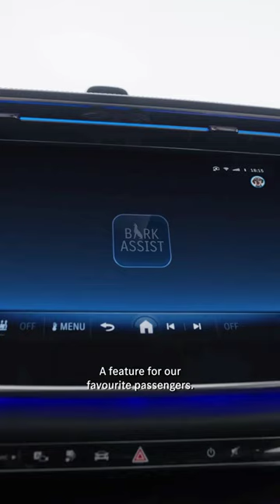Benz new feature